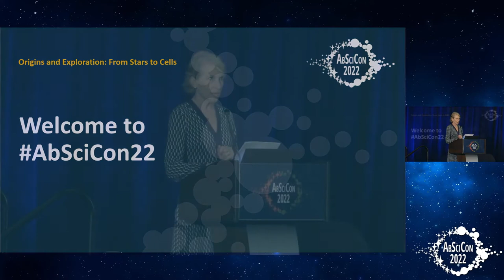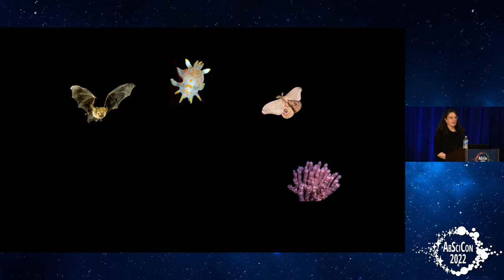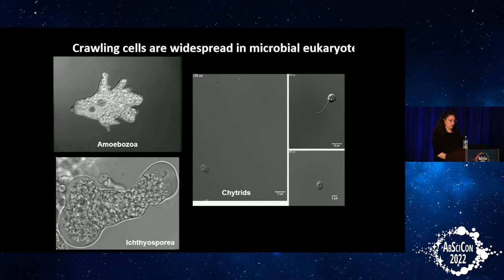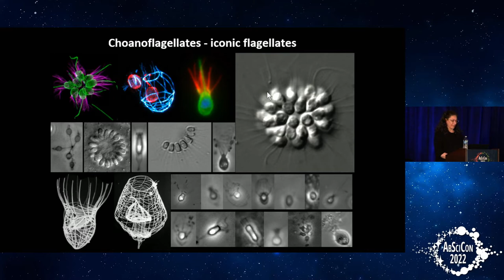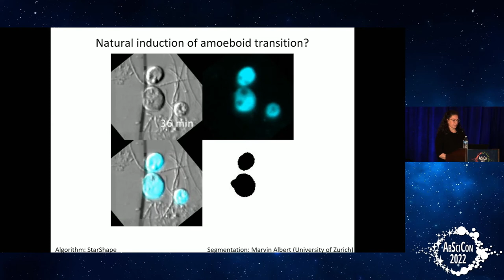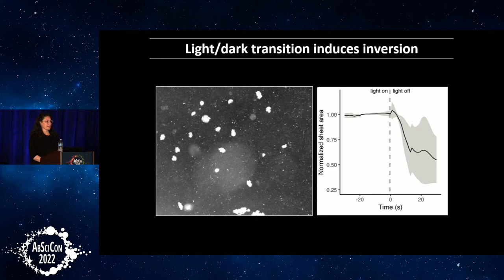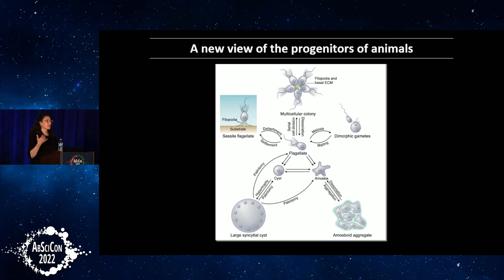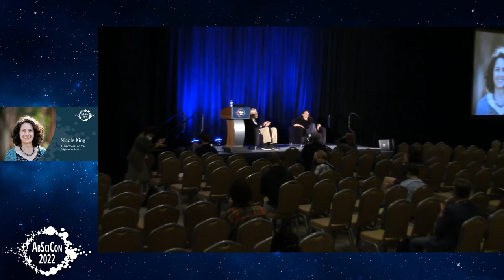AbSciCon 2022: Plenary: Dr. Nicole King, A History of Hypothesis on the Origin of Animals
AbSciCon22 - Origins and Exploration: From Stars to Cells

AbSciCon, the conference brings the astrobiology community together every two years to share research, collaborate, and plan for the future. Join NASA and the American Geophysical Union as we facilitate a robust gathering of scientists in Atlanta and in an online capacity 15 - 20 May 2022.

All talks and presentations that take place in the Plenary room will be broadcast to all registered participants. Keynotes, town halls, and evening events will be broadcast here to the general public.